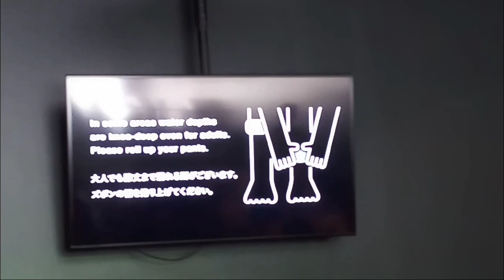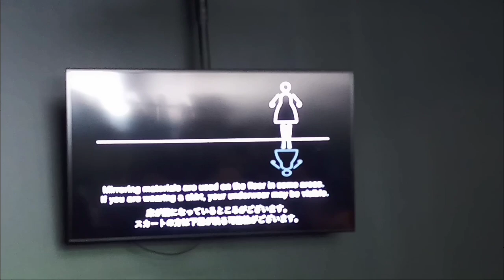พาชม LeamLab Planets TOKYO Ep.1